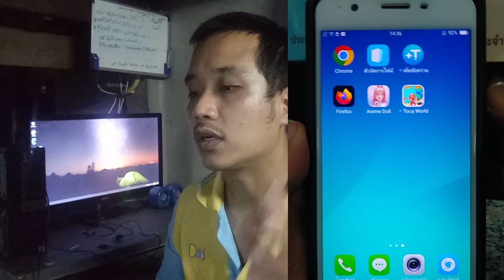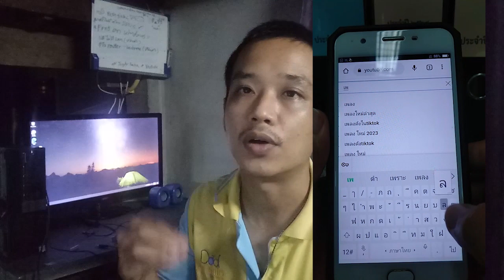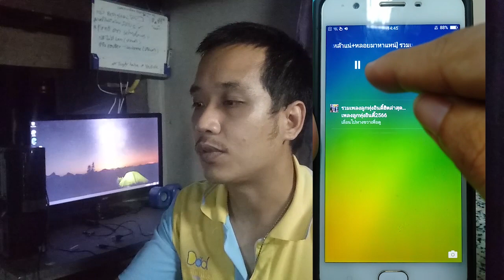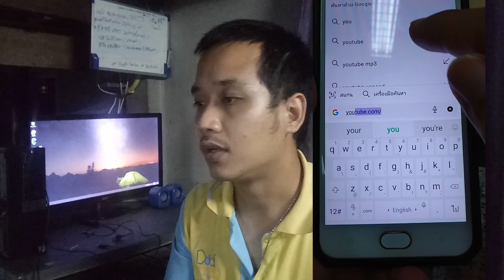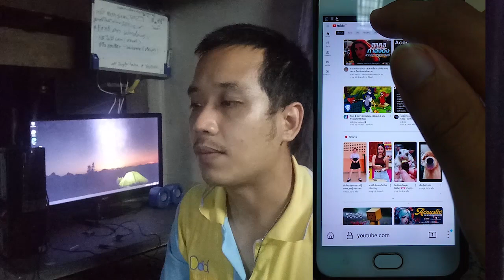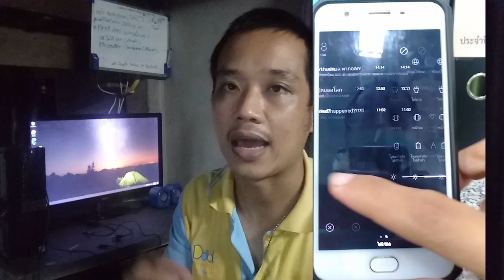เปิดยูทูป ฟังเพลง ฟังคลิป แบบปิดหน้าจอมือถือ ทำได้ทุกแอป ล่าสุด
ด่วน! ดูยูทูป ไม่มีโฆษณาให้กวนใจฟรี 2023